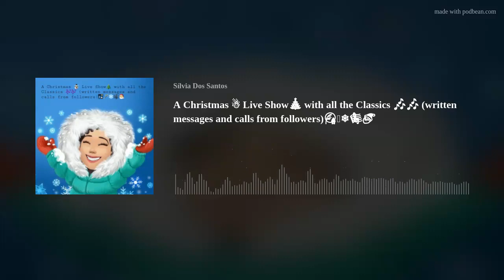A Christmas ☃️ Live Show🎄 with all the Classics 🎶🎶 (written messages and calls